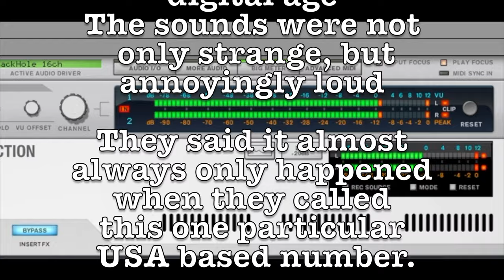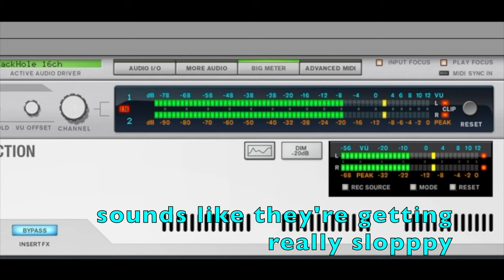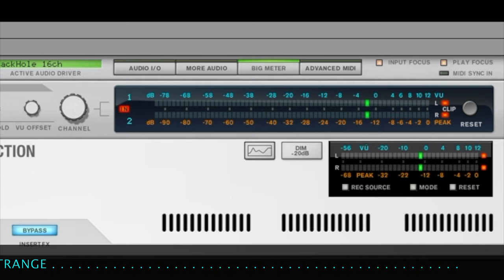German Weird Phone Tones Sounds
Over a period of about a year or so - 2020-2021, every time a german phone number cell phone called a us cell phone and got the vm of the us cell phone, these strange noises/garbled robotic voices would come over the line before the person started talking.

 There are some variations in the length and quality of the robotic voices making it seem as if it is some sort of wire tapping or eavesdropping by some entity.

Also, the on the german side of the calls when in conversation OR when leaving a message, a 'BREATHER' could be heard on their end that also made it seem as if they were being monitored.

They also said some times when calling the US based number they'd get a german ringtone?

Take a listen and draw your own conclusions...